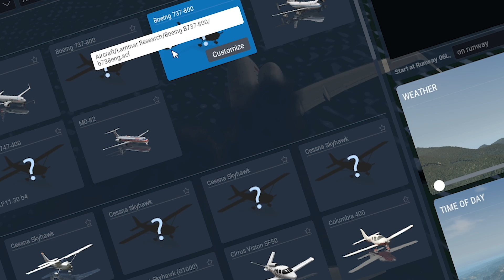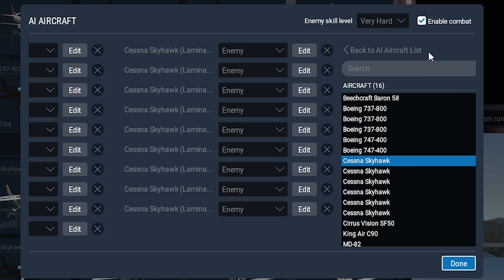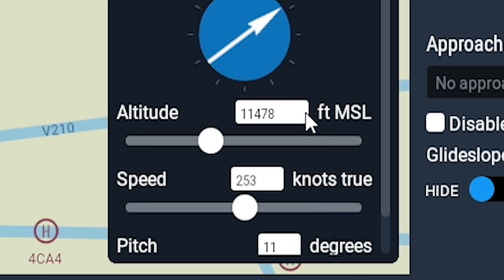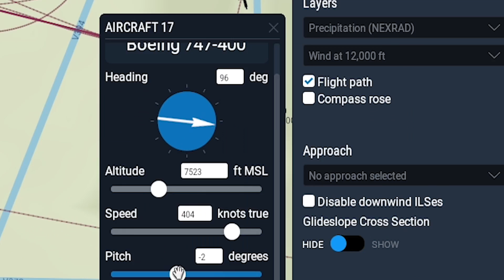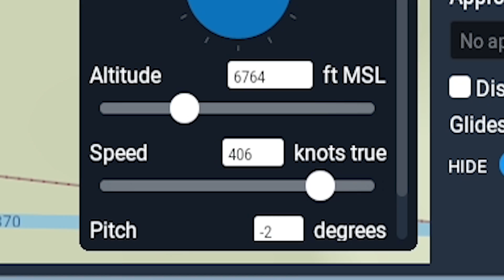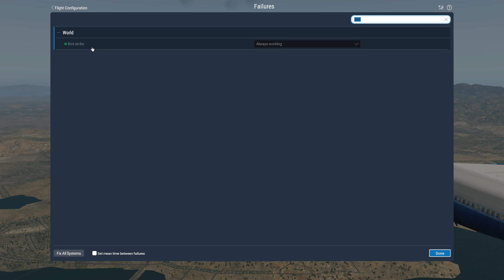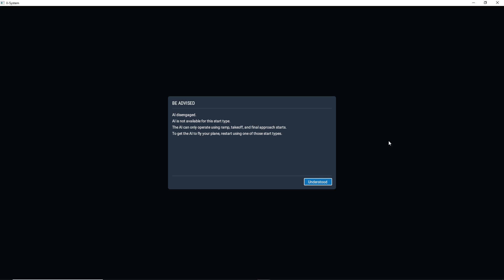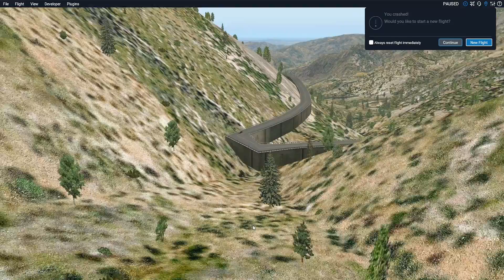i made airplane collisions that broke reality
the ultimate airplane emergency

ABOUT: X PLANE 11

The future of flight simulation is now! X-Plane 11 is the detailed, realistic, and modern simulator you’ve been waiting for. Intuitive user interface, 3-D cockpits, new effects, 3-D sound, living airports and world-wide scenery.

X-Plane 11.32 continues the evolution of the desktop version of X-Plane. Over the years it has always been the policy of Laminar Research to continually improve X-Plane, providing the most realistic flight simulation available, with flight modeling so accurate that it has been adopted by numerous commercial aviation organizations.

X-Plane 11.32 continues this evolution by incorporating the newest technology available in computing and graphics processing, resulting in breathtaking visual and dynamic effects.

These are just some of the major features included in the update to X-Plane 11.32.

NOAA Mirroring is fixed. This fixes real weather downloading.
More stability fixes
New ATC voice system.
Particles editor for aircraft.
Autopilot & aircraft systems updates includes: Propeller feathering, Anti- and de-ice systems, Oxygen system, Vacuum systems and many others.
Improved industrial zones in US autogen & reorganized library.
Flight model improvements
Experimental Flight model UI option
Shader system rebuilt as part of port to Vulkan.
Panel resolution increased to 4k.
Updated airspace to 2018 & Navigraph default data 1708.
Added sector altitudes in VFR map.
New UI for manually setting joystick curves per axis.
Situation files get you close to landmarks for quick sight seeing.
Custom joystick configuration files.
New and updated global airports: now a total of 8,247 full 3-D airports, including hundreds of new and improved airports in this release.

X-Plane 11.32 update is now available to all X-Plane 11 users on both the Laminar and Steam sites through X-Plane 11 update feature.